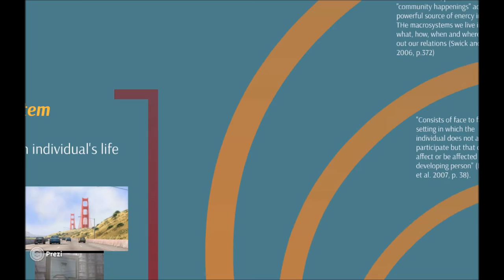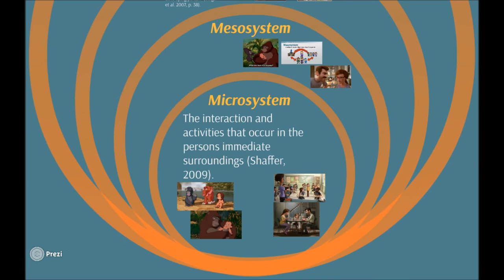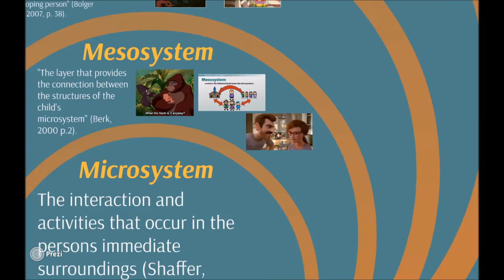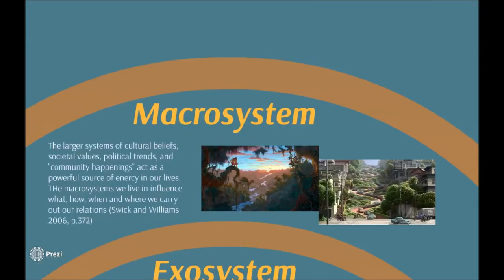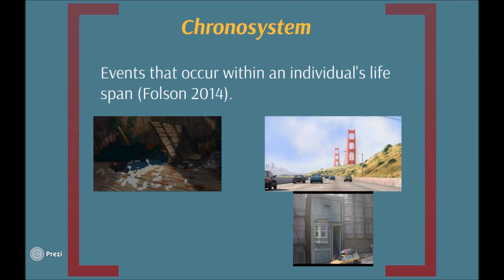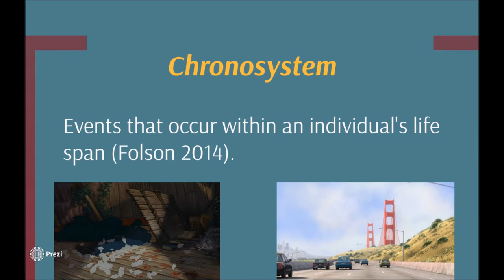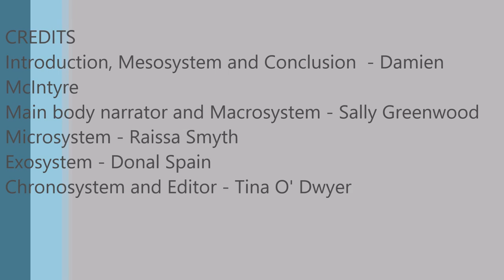Bio Ecological Learning Theory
EN6161 Podcast on Bronfenbrenners' Bio-Ecological Learning Theory by Tina O' Dwyer, Sally Greenwood, Raissa Smyth, Donal Spain and Damien McIntyre.